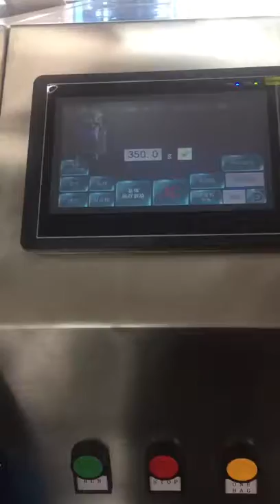Inclined packing machine for easy broken products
Attn: Susie Zheng